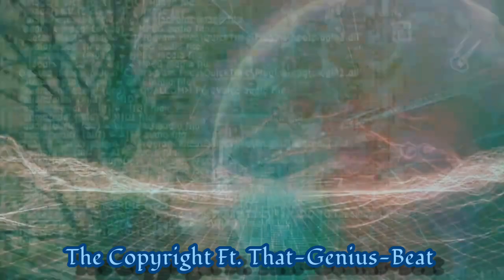Young Dolph - Who Cares (Remix) New Music. 2023.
Young Dolph - Who Cares
(Remix) (Music Video) | Prod. That-Genius-Beat

•💨💨 FT. youngdolph # 🐬🐬